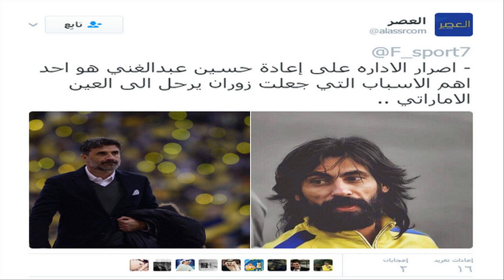رحلو من النصر بسبب حسين عبدالغني😑